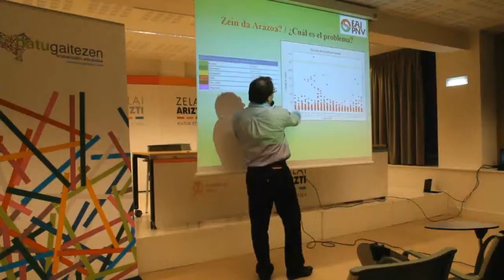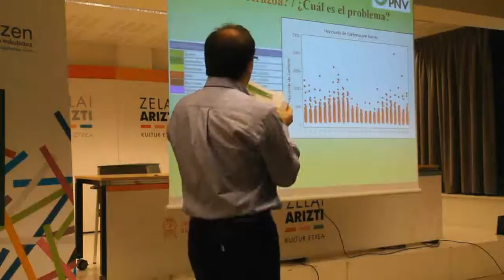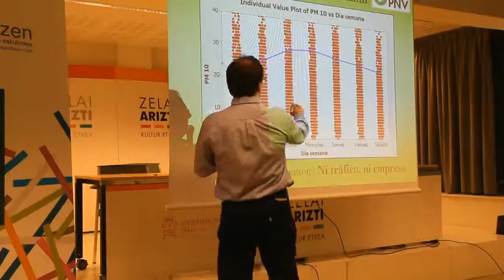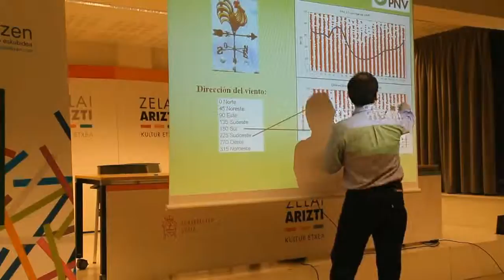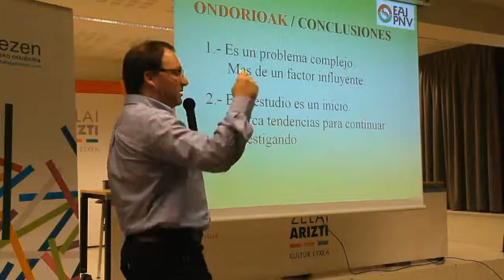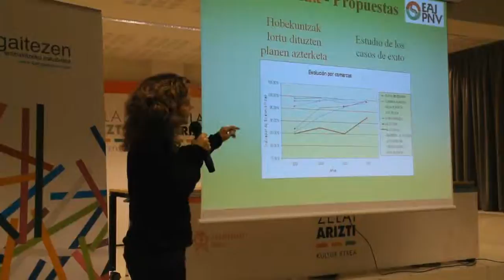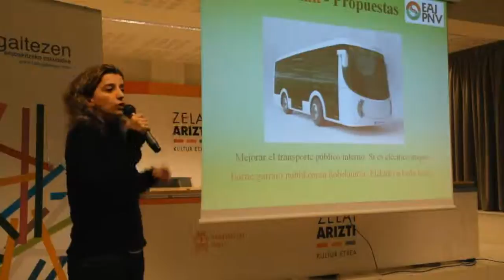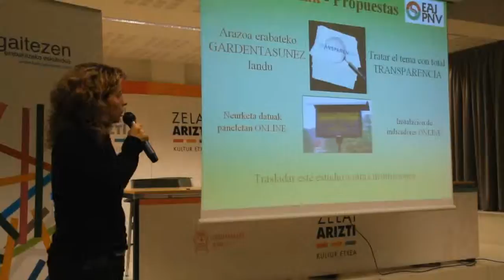Ingurugiroari buruzko hitzaldia 2011/03/10